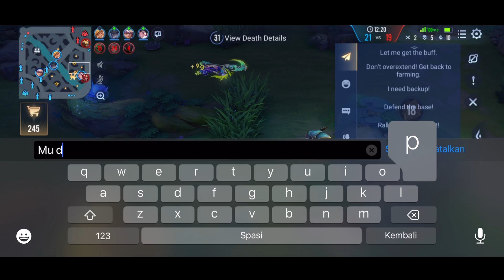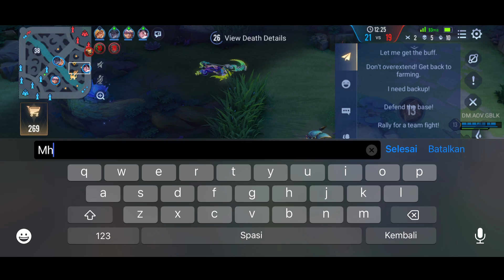MINA GAMEPLAY | VS MAP HACK? - ARENA OF VALOR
Hello guys, this time I will play Hero Miya against the Cheater map hack player

Mina Gameplay

Hero Mina

Build Mina

New Skin Mina Full Moon Party

Ugi Desniana